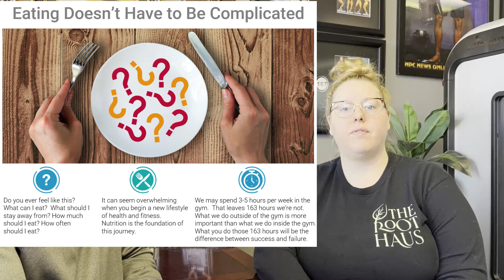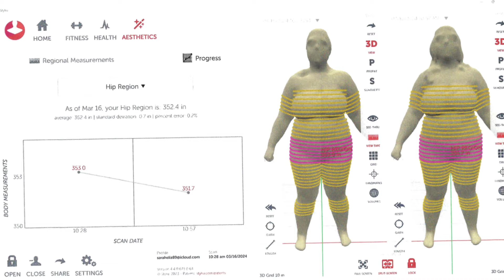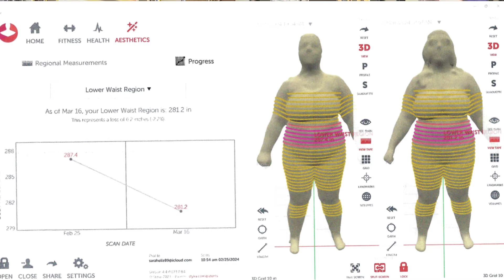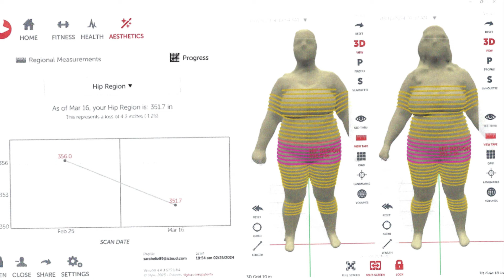Sarah's Amazing Weight Loss Progress Update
In just a little over three weeks of weight training and my Lipo Laser inch reducing treatment, Sarah has lost 10 inches in 12 locations measured with my 3D Image Scanner.

In this video, see the accurate digital results in a before & after Avatar image, it doesn't lie! Learn how today’s technology can work for you, that you can see and feel!

Clients of all shapes and sizes can pick one or more of my (all-in-one place) services. I bundle them at a discounted price to get you to your goal in a healthy, science-based program tailored to your specific needs in an educational, clean, safe, non-intimidating and veteran owned private studio environment.

I'm a 64-year-old Master Personal Trainer with over 20 years’ experience as a healthcare professional. I'm an U.S. Air Force Veteran, my credentials include, ACSM, NSCA, ACE, NASM-CPT Personal Training Certifications. I’m also nationally ranked 3rd bodybuilder and physique competitor with over 80 shows under my belt!

I train my clients my Private Studio “The Firm U” at 9803 Spring Cypress Rd., Suite 600, Houston, TX 77070.
Financing available.